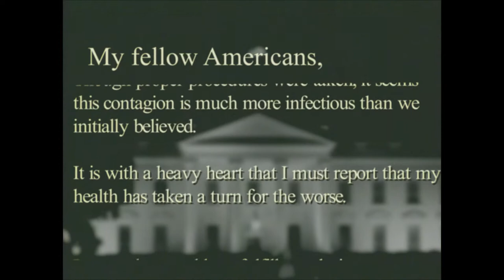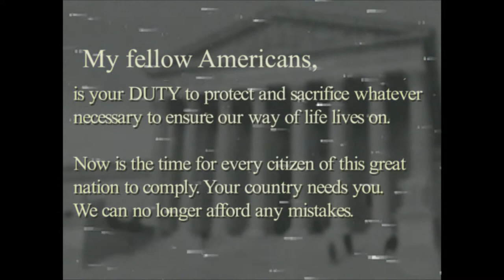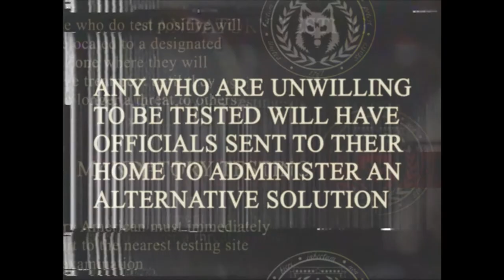Network 21 - Pandemic